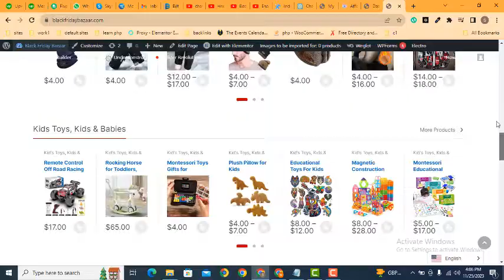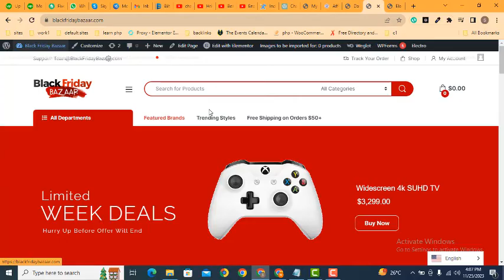How to change header or footer logo in electro wordpress theme